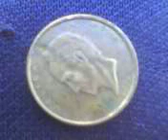Colección de monedas antiguas colombianas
muchas monedas colombianas entre ellas: Moneda de 20 pesos, moneda de 1000 pesos, moneda de 10 pesos, moneda de 5 pesos, moneda de 1 peso, moneda de 2 pesos, moneda de 10 centavos, moneda de 2 centavos, el vídeo fue tomado con una cámara de baja resolución pero se puede apreciar algunos de los detalles de las monedas.